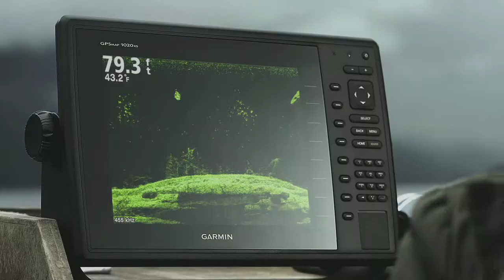Garmin scanning sonar TV: "Nessie" (English)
A Scotsman has spent years searching Loch Ness for Nessie with no luck. But now he has a new Garmin chartplotter/sonar combo with the clearest scanning sonar images on the water.